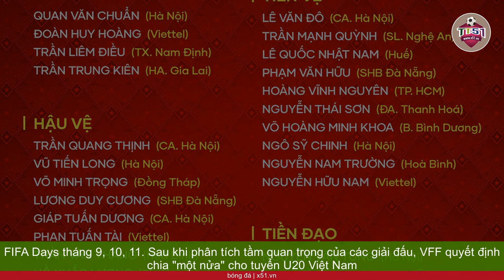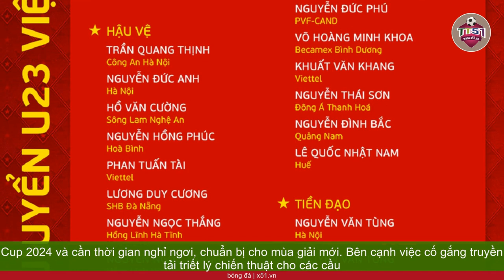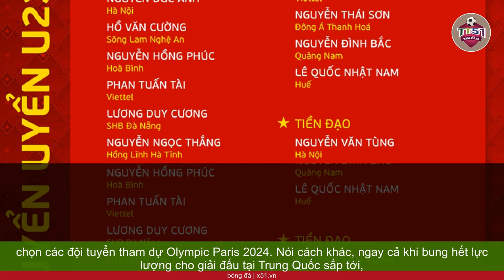PHÂN BỔ LỊCH TRÌNH ĐÚNG ĐẮN CHO ĐỘI TUYỂN VIỆT NAM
Ngay sau khi bổ nhiệm Philippe Troussier làm  Huấn luyện viên trưởng đội tuyển U23 và tuyển quốc gia Việt Nam, Liên đoàn bóng đá Việt Nam (VFF) đã phân công nhiệm vụ rõ ràng trong năm 2023.  Huấn luyện viên người Pháp đương nhiên không thể "phân thân" dẫn dắt hai đội bóng một lúc thường xuyên. Ông cũng không thể cùng các đội tuyển tham dự các giải đấu liên tiếp không ngừng nghỉ. Lịch trình của U23 Việt Nam trong nửa cuối năm 2023 và đầu năm 2024 đặc biệt dày đặc vì ASIAD 19 và U23 Asian Cup 2024. Đây là hai giải đấu phải điều chỉnh kế hoạch tổ chức ban đầu khiến các đội bóng ở khu vực Đông Nam Á rơi vào cảnh quá tải. Lý do vì xen kẽ các giải đấu này còn có giải U23 Đông Nam Á, vòng loại U23 Asian Cup 2024 và các đợt FIFA Days tháng 9, 10, 11. Sau khi phân tích tầm quan trọng của các giải đấu, VFF quyết định chia "một nửa" cho tuyển U20 Việt Nam của  Huấn luyện viên Hoàng Anh Tuấn. Tất nhiên, U20 Việt Nam chỉ tham gia các giải đấu không có ý nghĩa đặc biệt như U23 Đông Nam Á 2023 và ASIAD 2023. Giải U23 Đông Nam Á vốn không được các liên đoàn khác đánh giá cao. Giống như Việt Nam, hầu hết các đội tuyển đều xem đây là sân chơi cho lứa cầu thủ kế cận. Ở vòng chung kết năm 2022, U23 Việt Nam do  Huấn luyện viên Đinh Thế Nam dẫn dắt từng lên ngôi với đội hình chắp vá. Trong khi đó, ASIAD được xem là sân chơi quá tầm với Olympic Việt Nam. Tại ASIAD 18, Olympic Việt Nam dưới thời  Huấn luyện viên Park Hang-seo từng làm nên lịch sử khi vào đến bán kết trước khi thua Hàn Quốc. Tuy nhiên, đó là thời điểm lứa U23 Việt Nam bao gồm nhiều ngôi sao đã lên tuyển, thậm chí là trụ cột của tuyển. Lịch trình của đội bóng cũng không quá dày đặc như năm nay.